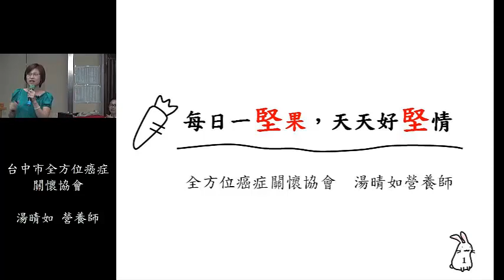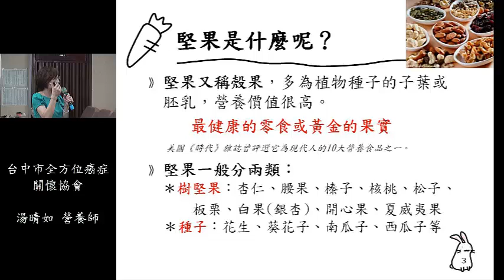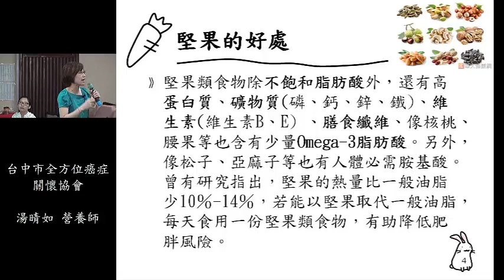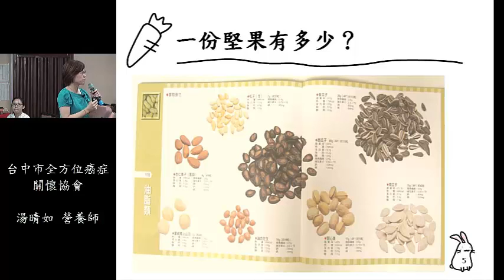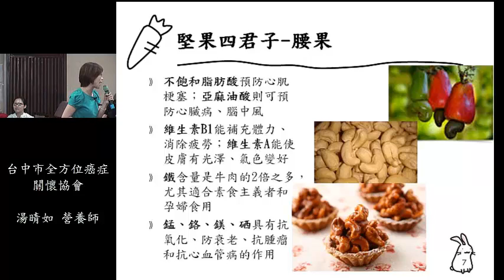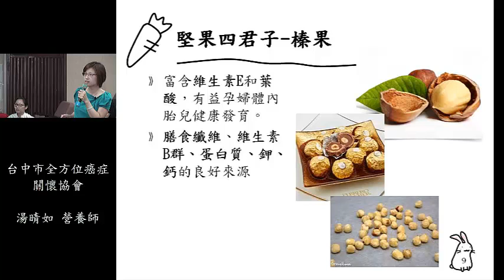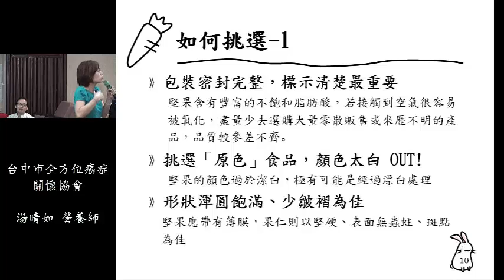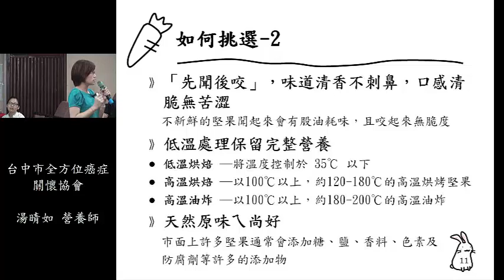每日一堅果，天天好堅情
湯晴如營養師 演講
這是你(妳)尋覓於茫茫的醫學領域時，陳駿逸醫師及其醫療團隊所編輯提供全方位中西醫療保健的醫療地圖。內容包括現代醫學、傳統中醫及營養保健養生方面的深度資訊，其中有關專業癌症治療及其特有獨到的個體化中西醫結合照護部分，更是許多病患最好的資訊夥伴。對於專業的醫護人員，我們精闢的講座更是您不可錯過的活動。歡迎加入會員，加入會員是完全免費，如此才可以於線上留言提問。也請您推薦給親朋好友這個小園地，一同經營這個園地。畢竟好的醫學資訊平台，需要我的維護，更需要大家的支持與愛護。
也請您推薦給有需要這項資訊以及你認為可以協助我們的親朋好友。